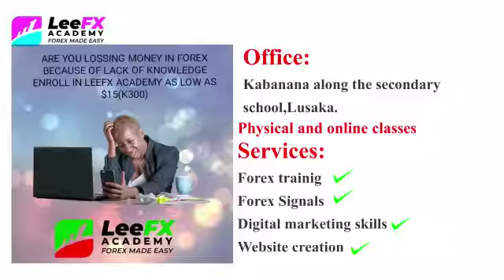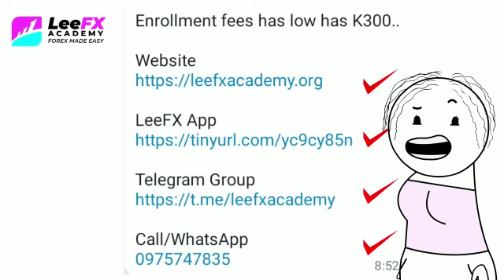LeeFX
_LeeFX Academy is an educational platform that teaches members how to acquire the skill in the forex market.. The company was founded on 08th February,2021.

Our office is located in LUSAKA in Kabanana along secondary school.

We have both online and physical classes...

Our Services
💠Forex training
💠Forex signals
💠Digital Marketing skill
💠Website creation
💠Crypto Currence

Enrollment fees has low has $15(K300)..